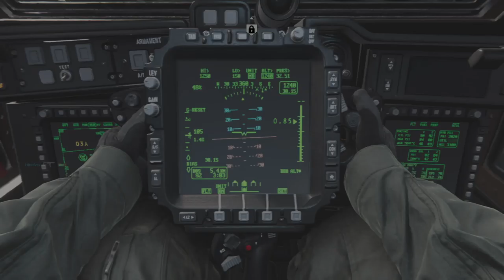MW HQ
Beta